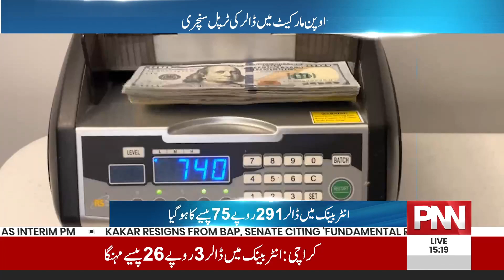Breaking News | Dollar triple century against rupee | PNN News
Breaking News | Dollar reaches triple century against rupee | PNN News